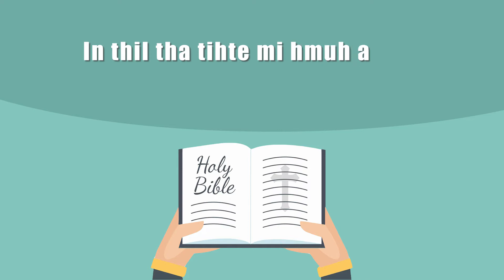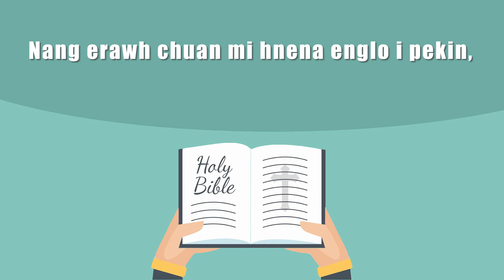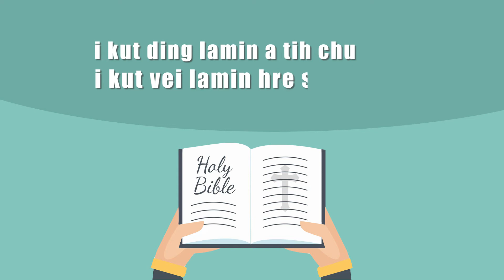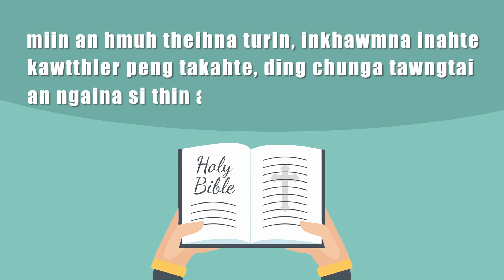MUTHMUN BIBLE CHANG || Matthaia 6:1-8 || Zan 4-na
Muthmun Bible chang hi zantin emaw zan 2/1 danah rawn tihchhuah tum a ni a. Tunlai hrileng boruak rit tak karah mi pakhat talin thlarau ah hlawkna kawng khat talin lo hmu se tih hi kan ṭawngṭaina a ni e.